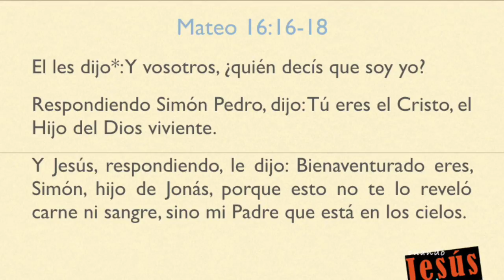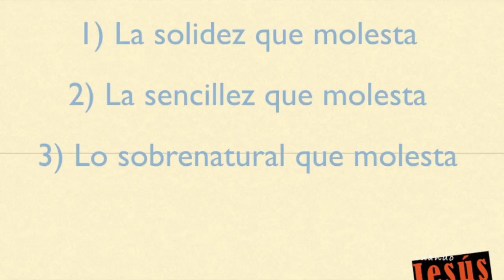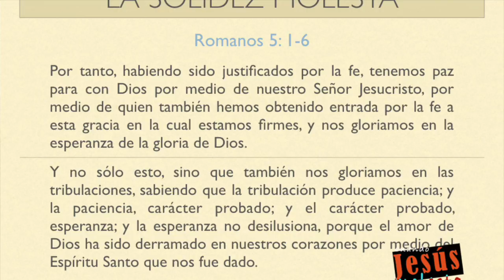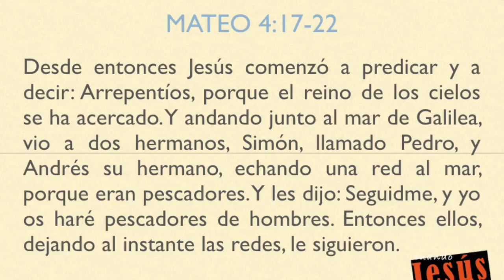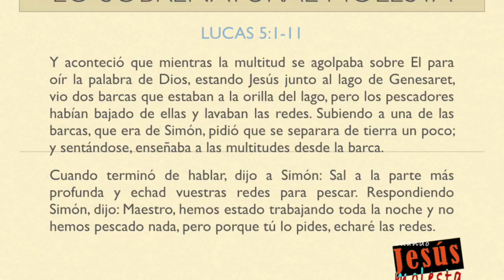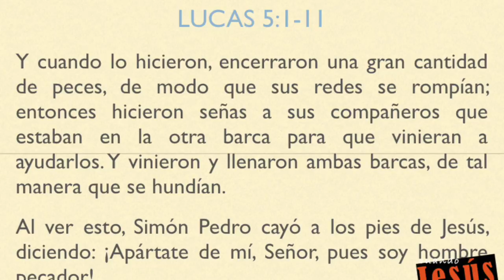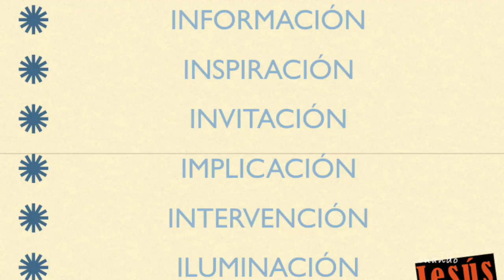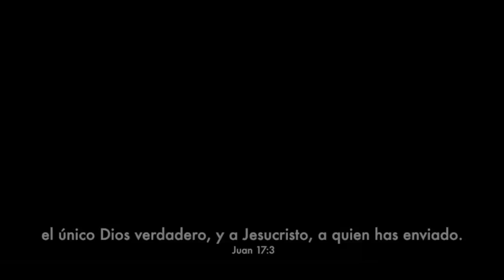Jesus molesta 2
Cuando Jesus molesta a uno..